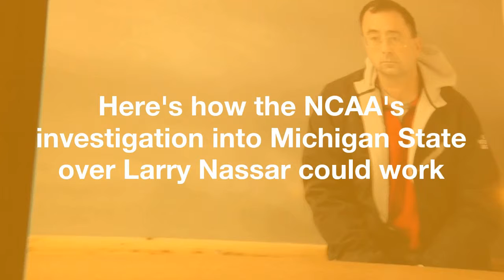Here’s how the NCAA’s investigation into Michigan State over Larry Nassar could work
The NCAA  is  investigating  whether  Michigan State  broke  any  NCAA  rules  in  its  handling  of  sexual abuse  allegations  against  Larry  Nassar,  the  former  university  and  USA Gymnastics  sports  medicine  doctor  who  was  sentenced  Wednesday  to  40  to  175 years  in  prison.
"The NCAA  has  sent  a  letter  of  inquiry  to  Michigan State University  regarding  potential  NCAA  rules  violations  related  to  the  assaults  Larry  Nassar  perpetrated  against  girls  and  young  women,  including  some  student-athletes  at  Michigan State,"  the  NCAA  said  in  a  statement  Tuesday.
 In  the  aftermath  of  Nassar's  sentencing  and the  NCAA  sending  its  letter  of  inquiry,  Michigan State  Athletic  director  Mark Hollis  announced  his  retirement  on  Friday.
Just  hours  after  that  announcement,  ESPN's  Outside the Lines  reported  that  MSU's  failures  in  handling  allegations  of  sexual assault  may  have  extended  beyond  Nassar,  notably  into  the  football  and  basketball  programs.
We  don't  know. How long could an NCAA investigation take ?
Late  in  2017,  the  NCAA  concluded  an  investigation  into  academic  fraud  at  the  University  of  North Carolina.
 It  began  in  2010.